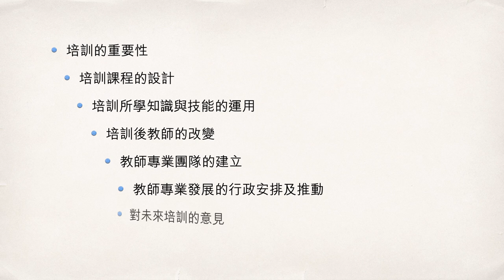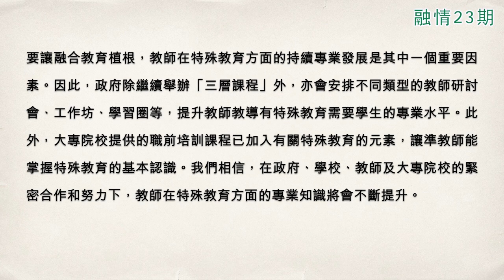融情第廿三期 同行專業成長路 － 對未來培訓的意見